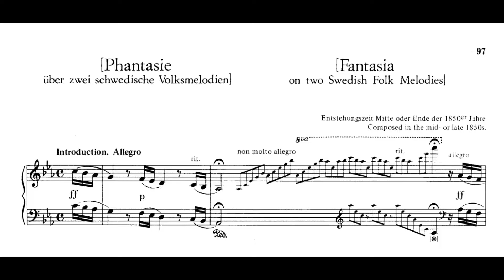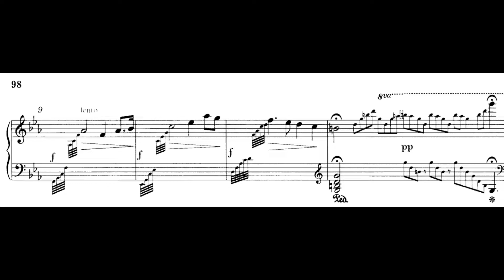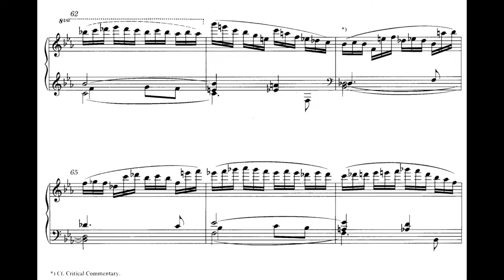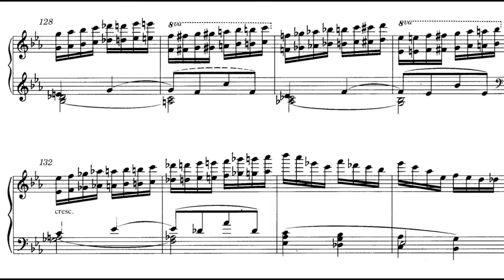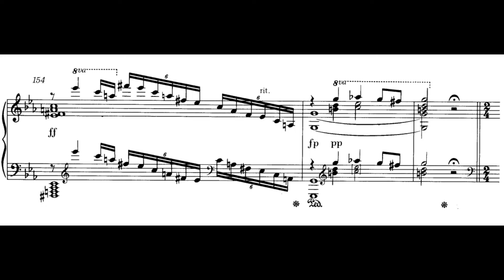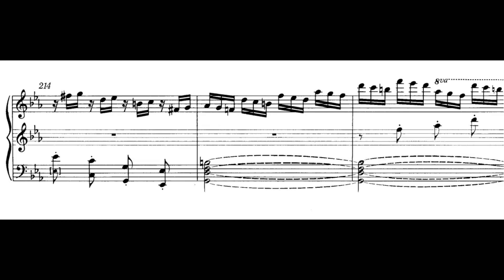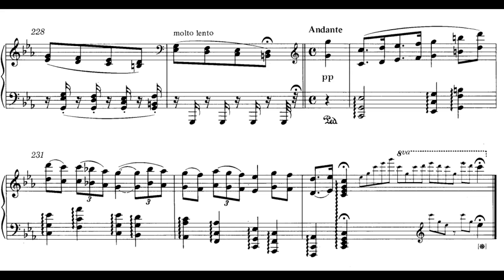Franz Berwald: Fantasia on 2 Swedish Folk Melodies (1850s)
00:00 - I. Introduction: Allegro
Piano: Bengt-Åke Lundin
Year of Recording: 2000
"Apart from his Piano Concerto for Hilda Thegerström (Naxos 8.553052), Berwald did not attempt any larger scale works for the piano, although several smaller pieces of various types exist. The Fantasy on two Swedish folk-melodies has been preserved only in an anonymous manuscript in a hand other than Berwald's, and although it does not name him it has been attributed to Berwald. Probably written in the late 1850s it contains the Värmlandsvisan (‘Värmland Song’), well-known in Sweden to this day, and a melody that is believed to be derived from a polka by the Dalecarlian fiddler Pekkos Per." (Sven Kruckenberg & Andrew Smith)